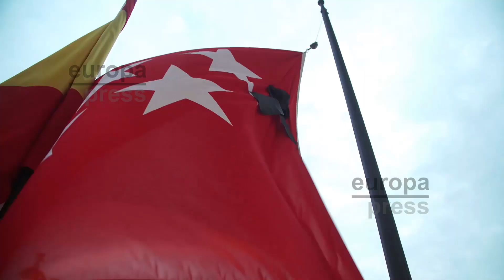Comienza el luto oficial en la Comunidad en memoria de los fallecidos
La Comunidad de Madrid comienza este lunes el luto oficial, decretado por la presidenta, Isabel Díaz Ayuso, con la bandera de Madrid a media asta, en señal de condolencias y en memoria del elevado número de fallecidos por el coronavirus.